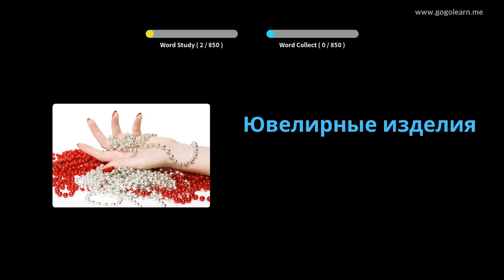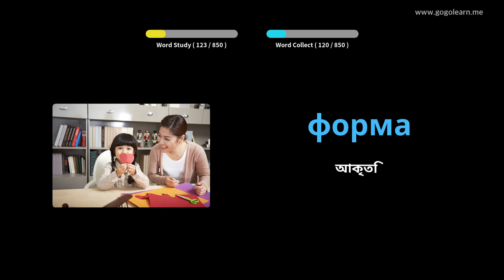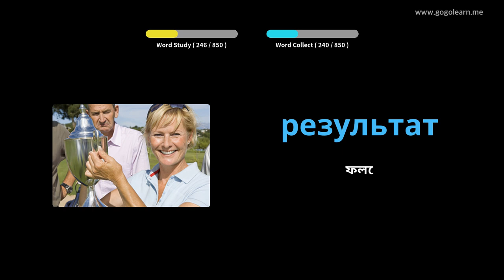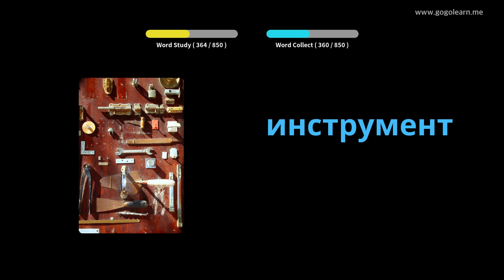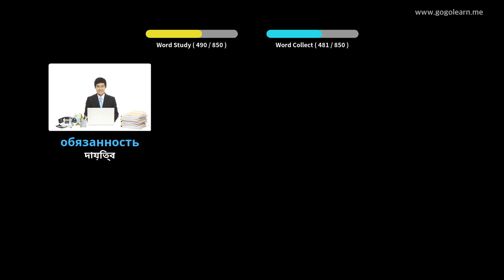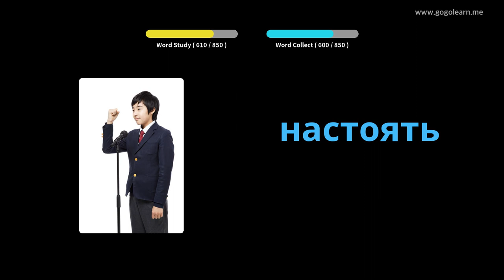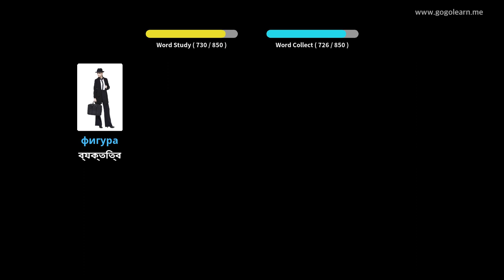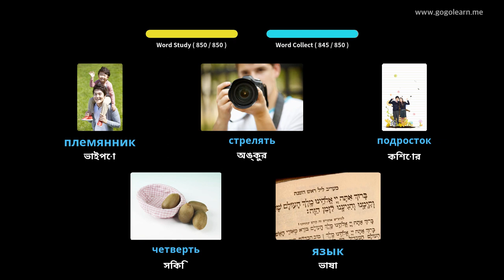রাশিয়ান শব্দভাণ্ডার মধ্য স্কুল | Golearn